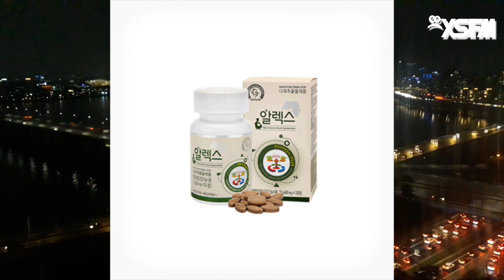[그것은 알기 싫다]336d. 도쿄의 신문가판대에서 본 기묘했던 여름(3/3):754만명이 보고온 것들 /匿名のネチズン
관광객 감소라는 거대한 타격을 대하는 일본 언론,
젊은 한국인의 어떤 소확행이 깨어진 이유, etc.